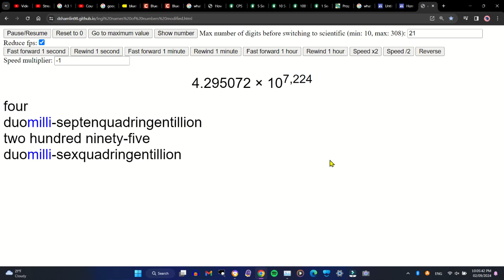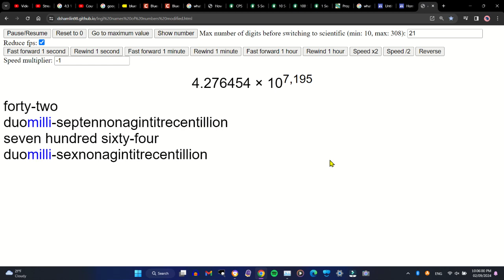Large numbers 1.89*10^7309 to 1.623*10^7061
Note that the number range may not be exact.